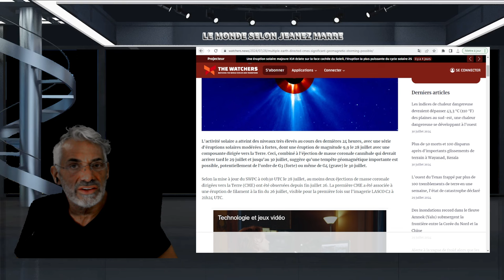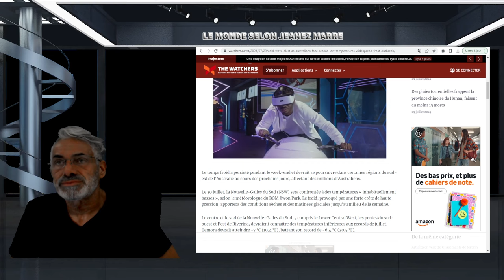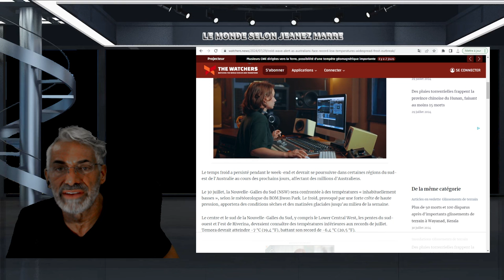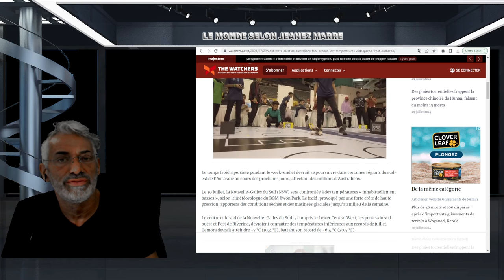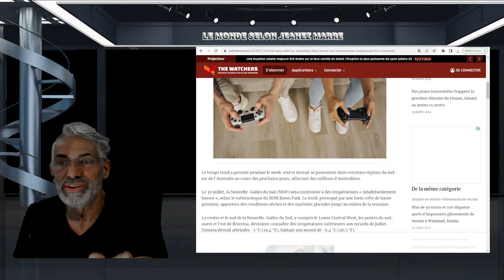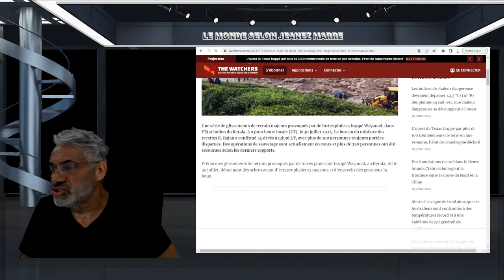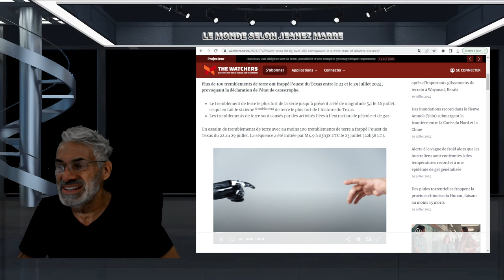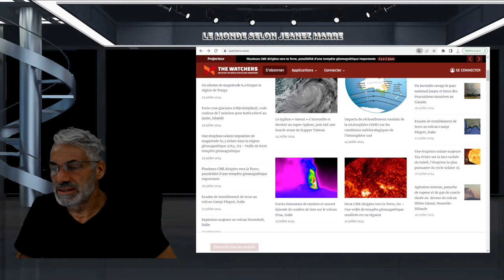DERNIÈRE HEURE; OH MON DIEU L'ÉTAT D'URGENCE DÉCLARÉE AU TEXAS ET PERSONNE N'EN PARLE !